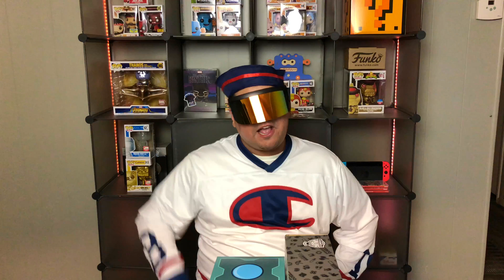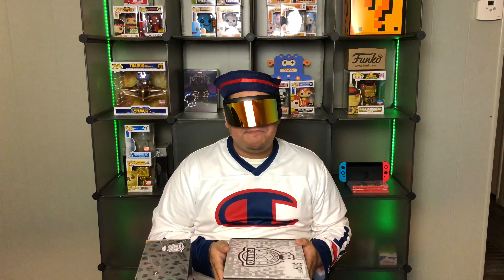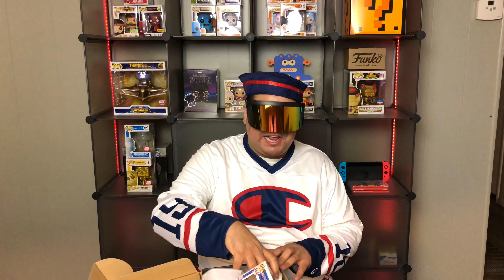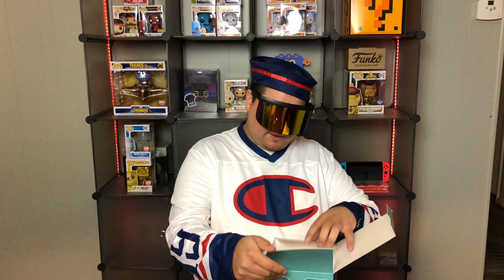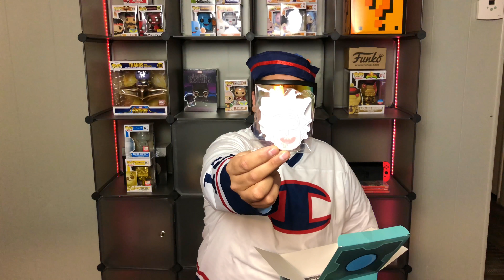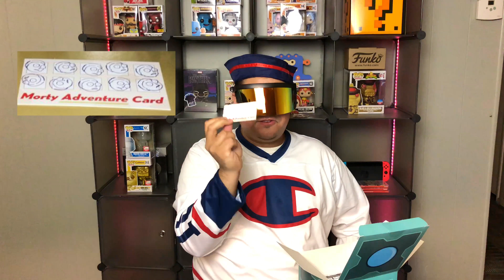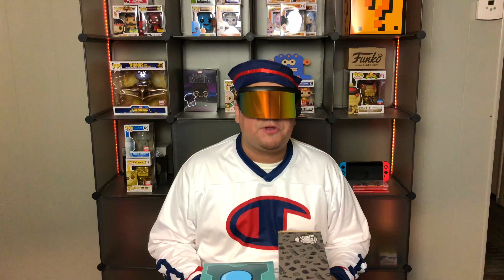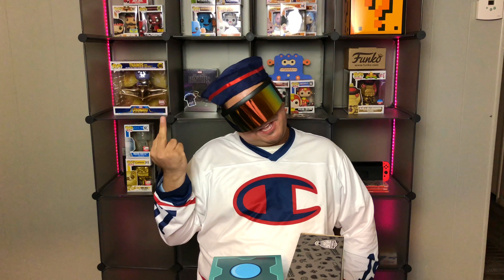CAJA SORPRESA VS CAJA SORPRESA QUE TENDRAN? (2018)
GAME STOP VS HOT TOPIC MYSTERY BOXES  CAJAS SORPRESA CUAL ES MEJOR?
QUE TENDRAN?